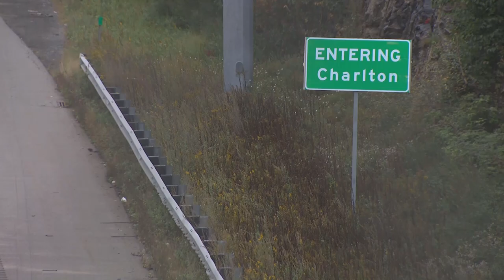I-Team: Traffic Stop Delays Delivery Of Organ To Children's Hospital Patient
State Police are looking into a traffic stop that delayed the transport of a  lifesaving organ to a patient waiting in Boston. WBZ-TV's Cheryl Fiandaca reports.